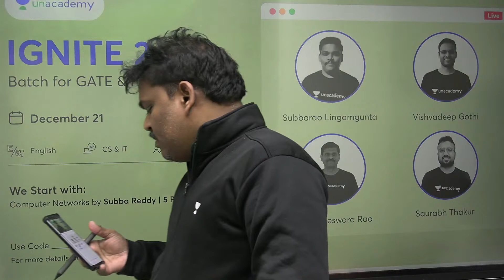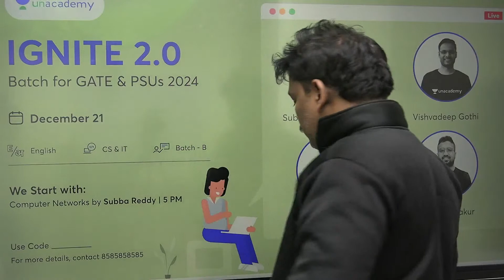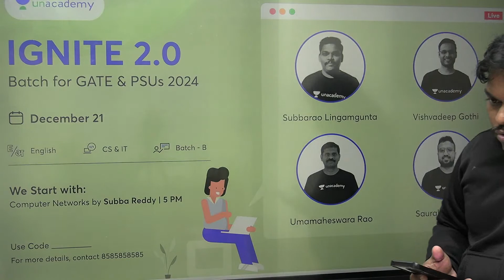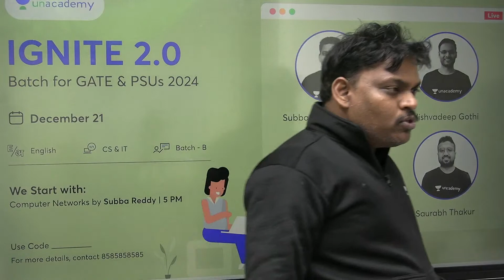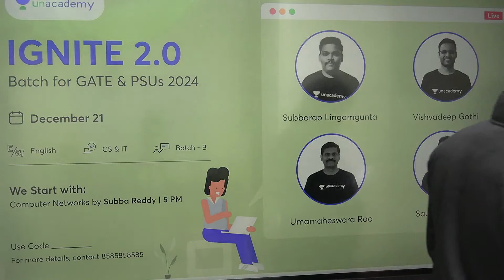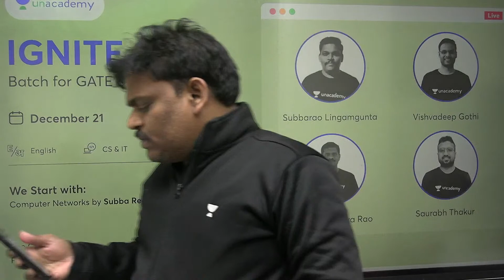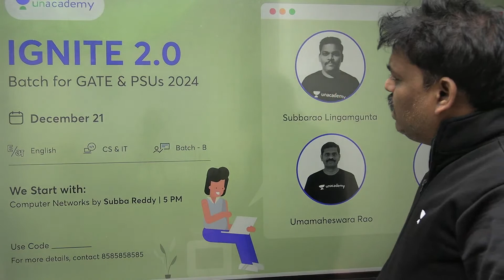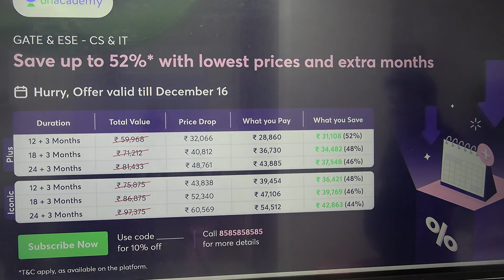COMPUTER NETWORKS : Revision Class by Subbarao Reddy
In this session, Educator Subbarao Reddy will be discussing Questions of Computer Network for Computer Science Students. Watch this session completely to boost your preparation to next level.

Call Subbarao Reddy team on  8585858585 and take your GATE Preparations to the next level.

Udaan Batch for GATE & PSUs 2024 - CS

IGNITE 2.0 Batch for GATE & PSUs 2024 - CS - B (English)

Wanna beat your competitor in GATE 2023? Analyze your preparation with the All India Mock Test of Unacademy.

Compete 1:1 Live with Learners across the country. It's a Great opportunity to analyze your preparation before the GATE Examination.
Join "Unacademy Compete" Now on the Android App.